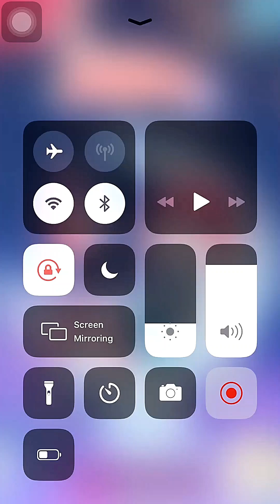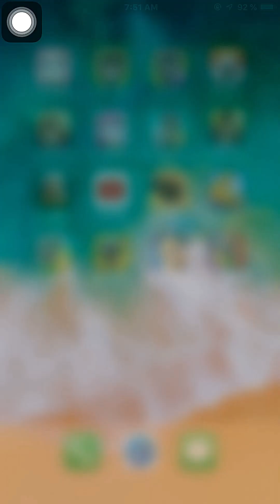My Talking Angela 2 iOS Walkthrough 2023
My Talking Angela 2 | iOS | Walkthrough 2023 | Episode 194 | Level 194

In this My Talking Angela 2 iOS gameplay walkthrough, you'll help Angela escape from the evil witch. Watch as 100% play through this level, solving tricky problems and talking to characters to help Angela escape.

Best Wishes
Thanks